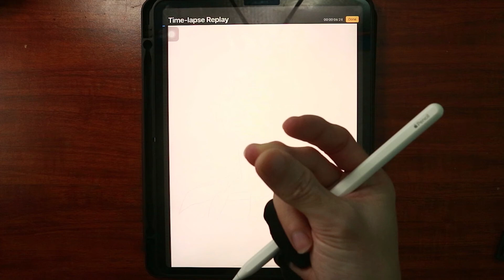Squid Games Fan Art (Hoyeon Jung) - Digital painting ipad pro | Netflix